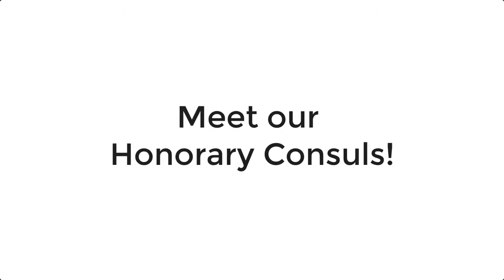Meet our Honorary Consuls - Ulf Åkerblom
Do you know which services are provided at a Swedish Honorary Consulate? Here Ulf Åkerblom, our Honorary Consul at the Consulate of Sweden in Philadelphia, explains the day-to-day work!